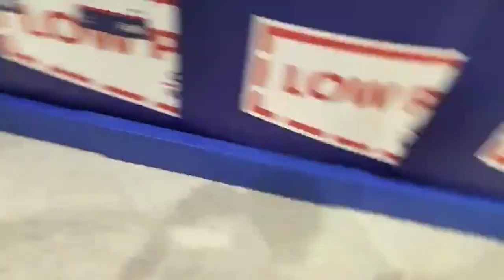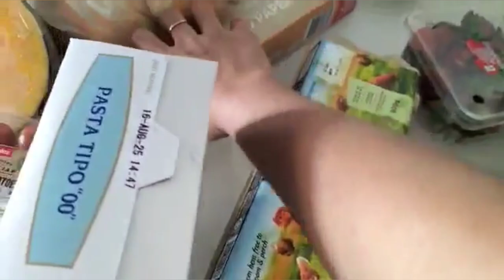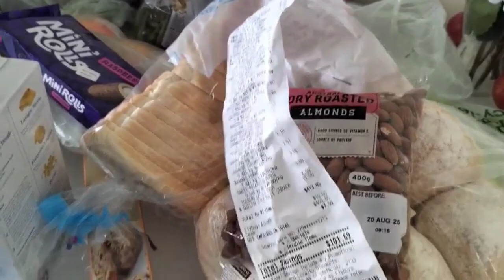Alana's School Orientation Adventure:A Heartwarming FamilyVlog in Australia Parenting Insights&Tips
Welcome to our enchanting family journey with THE A'S FAMILY! In this heartwarming episode, we delve into Alana's School Orientation Day, a significant milestone that every family cherishes. Join us as we capture not just the events of the day, but the emotions, challenges, and joys of preparing a child for school life in Australia.

We publish videos almost daily, capturing our family's adventures (Tuesday, Wednesday & Saturday ) from school experiences, cooking tips to travel escapades, beauty , fashion & More! Your support is invaluable to us ❤️, and we love connecting with viewers who resonate with our journey.

Parenting is a remarkable journey filled with ups and downs, laughter and tears. Alana's school orientation day is just one of many magical moments we eagerly anticipate sharing with you. Your engagement encourages us to continue creating content that resonates with families like ours! ❤️😘